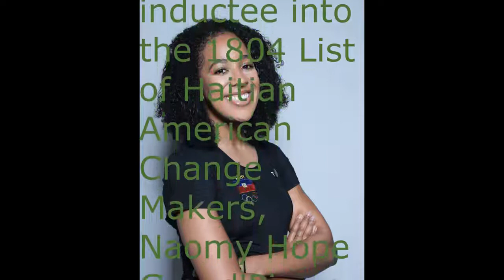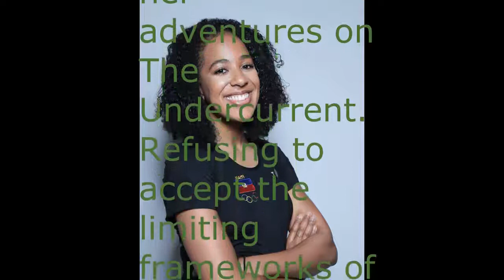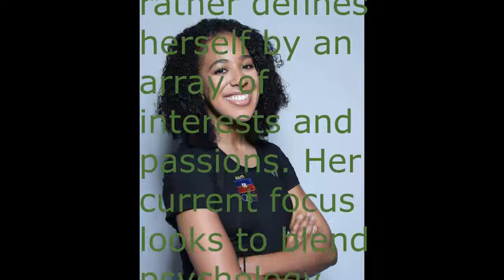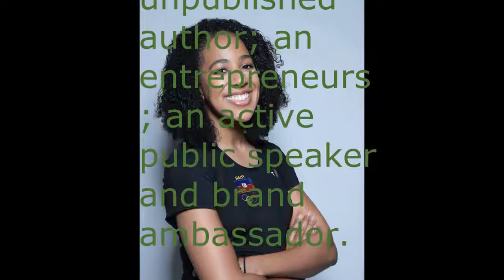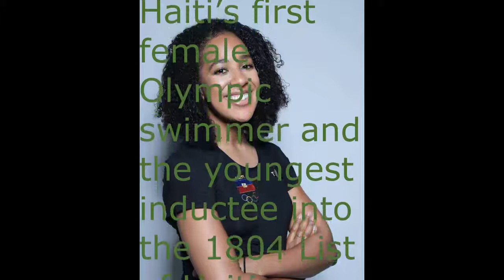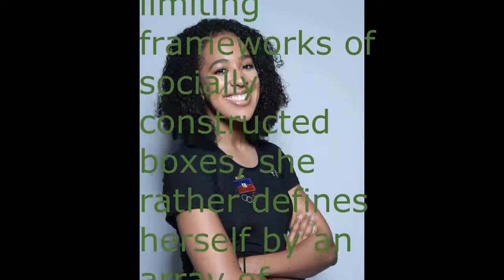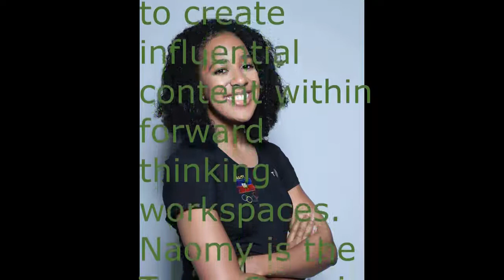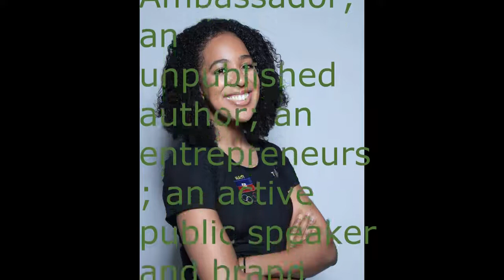Naomy Grand'Pierre Haiti’s first female Olympic swimmer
Naomy Grand’Pierre proved to be the highest ranking female swimmer in Haiti,